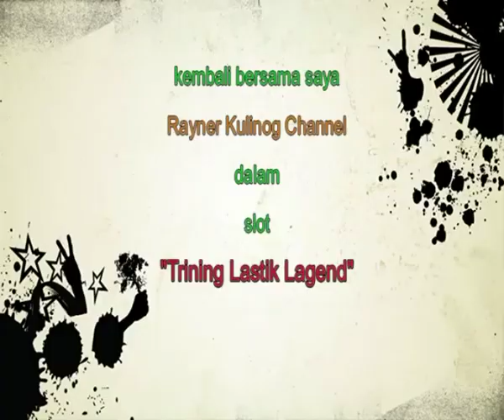28 Mac 2021